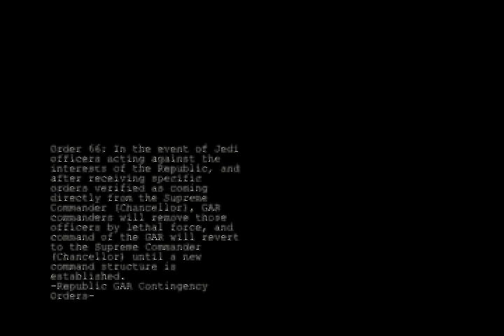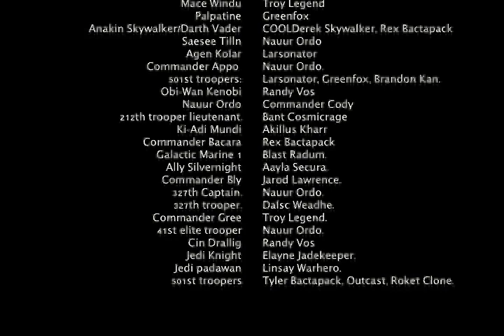Order 66 a CWA Movie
A new twist from my CWA series. Hope you like it :)